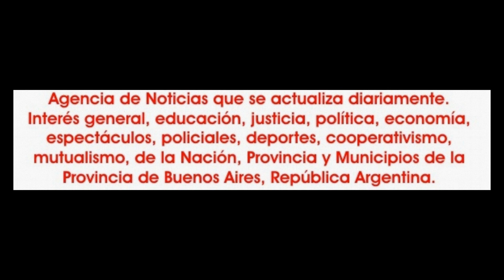2019-08-18-Grandiosas. Zulma. 35.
El sábado 18 de agosto, Niswan Producciones presentó un muy buen show denominado "Grandiosas", en un colmado de público teatro Buenos Aires, ubicado en la intersección de Rodríguez Peña y la Avenida Corrientes.
Los dos artistas estelares de la jornada fueron Ángeles Cayunao y Hernán Soleimán quienes fueron acompañados en un heterógeneo marco de cuadros coreográficos interpretados entre otros por Sabrina Zuchi de estudio arte y movimiento. Grupo Zyrah de la Prof. Magali Casco, de CS. Urbano, en lo que ha sido su primera presentación como tal en la ciudad de Buenos Aires. Lucy Mercado. Cecilia Martins. Alumnas de la  Prof.  Claudia Hisijos del estudio Arte y Movimiento. Luciana y Naomi. El Ballet Magamir. Camila Galván. El  Grupo Anwar de la Prof. Marilina Brambillo. Yamile Recalde. Zafira y su profesor Ezequiel Benítez. Mayra Prieto. El Ballet Habib el Ruh de la Prof. Yamila Nazaralet. Shahira Wahdel. El Dúo Kalila integrado por Macarena Aranda y Marilina Brambillo. Grupo de tap de la Prof. Rose Bellydancer.  Melisa Belén. Karina Espíndola. Rocío Guadalupe Díaz. El Ballet de dabke de Hernán Soleiman. Alumnas de Ángeles Cayunao. Alumnas adultas de la escuela de Karem Boudargham. Lucrecia Yusiva y Natalia Salazar. Lucia, Tatiana y Priscila, alumnas de la Prof. Melisa Belén. El Ballet Faizanas de la Prof. Faiza Zayn. Maru Alfonzo que viajo desde San pedro para decir presente en Grandiosas. Rose Bellydancer. Karem Boudargham en lo que marco su regreso a los escenarios luego de su embarazo. Aysel Basheera. Rhania Bellydancer. Zulma. Paula Urunaga.  Loly Báez, Narahia, Marcell y Jade. Iara Najir.
La danza árabe en sus distintas vertientes fue la que predomino a lo largo de todo el show, pero hubo espacio para otras expresiones tales como la danza jazz. Tribal fusión.  Fusión afrocubano con electrónica y sonidos árabes.
Fue un muy buen espectáculo con una prolija organización, que tuvo su apertura de ingreso al público en el horario previsto. Se cumplió con todo el previsto previsto y sin baches en la continuidad del espectáculo.
En el final las responsables de Niswan Producciones hicieron entrega de diversos presentes y reconocimientos a los participantes de Grandiosas.
La presentación de cada cuadro estuvo a cargo de la Prof. Claudia Hisijos y en la coordinación Dania Valeria Laborda.